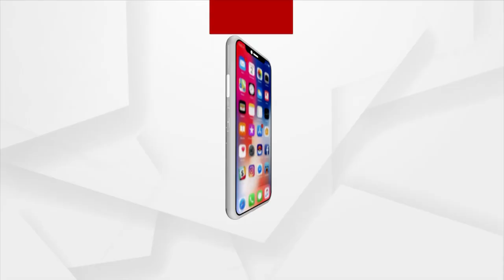ମାସିକ ଋତୁସ୍ରାବକୁ ନେଇ ଚାଲିଛି ସଚେତନତା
ମାସିକ ଋତୁସ୍ରାବକୁ ନେଇ ଚାଲିଛି ସଚେତନତା । ଉପସ୍ଥିତ ଅଛନ୍ତି ବିଦ୍ୟାର୍ଥୀ ଓ ସାମାଜିକ ସଙ୍ଗଠନର କର୍ମକର୍ତ୍ତା
ପ୍ୟାଡମ୍ୟାନ ଭାବେ ପରିଚିତ ରାଉରକେଲାର ଅନୁଶ୍ରୀ ଦାସ ଋତୁସ୍ରାବ ସମ୍ପର୍କିତ ଭୁଲ ଧାରଣା ଦୂର କରିବା ପାଇଁ କରିଛନ୍ତି ପ୍ରୟାସ